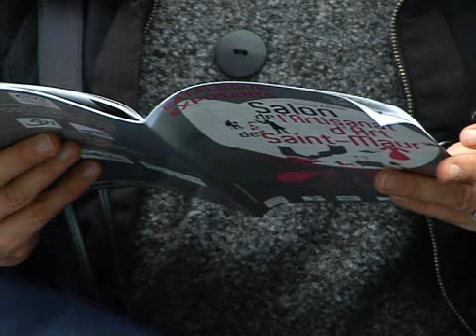Salon de l'Artisanat d'Art de Saint-Maur (2009)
RDV incontournable de la vie économique de la ville, il donne l'occasion de découvrir cette branche particulière de l'artisanat, où se conjuguent créativité, savoir-faire technique, et recherche artistique.
Salon de renommée nationale organisé par l'Asmade, la CMA94 et la Mairie de Saint-Maur depuis 15 ans.
Prochaine édition les 19, 20 et 21 novembre 2010.